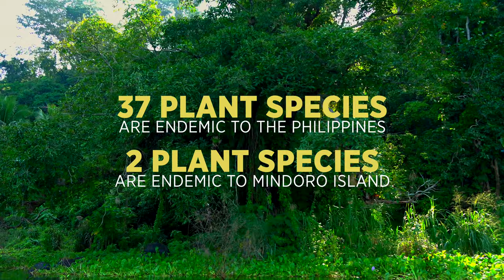Naujan Lake National Park, Oriental Mindoro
Ang ganda pala sa Naujan Lake, Oriental Mindoro!

Sobrang ganda ng migratory birds sa 6:00

Produced by Mustachio Corporate Media
for DENR-Oriental Mindoro